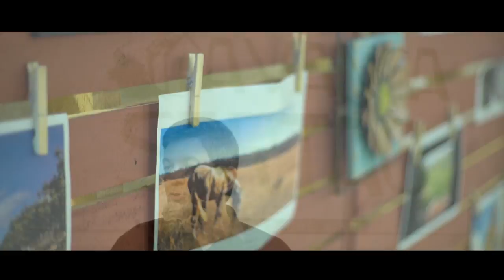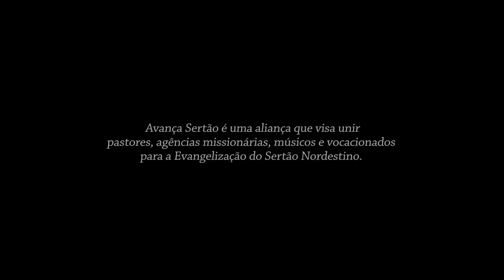Sérgio Ribeiro | Entrevista Avança Sertão